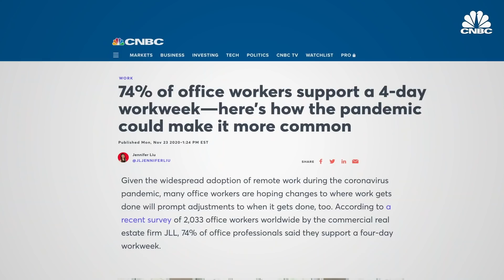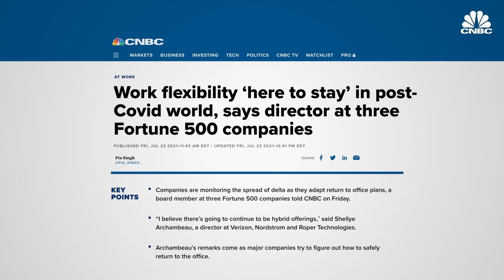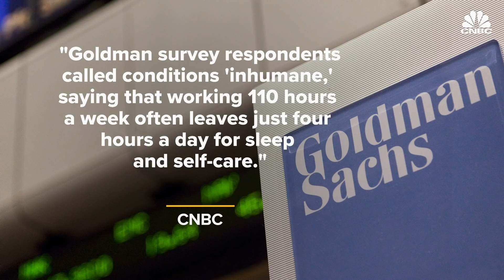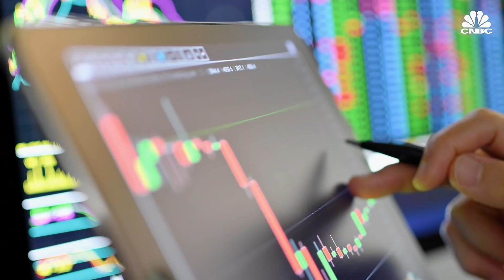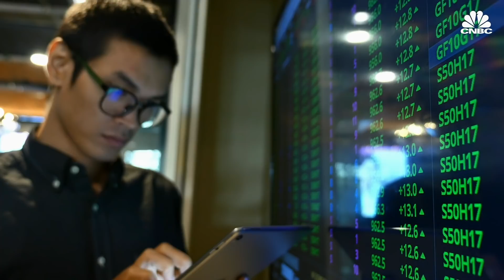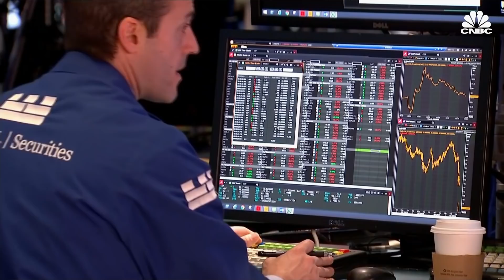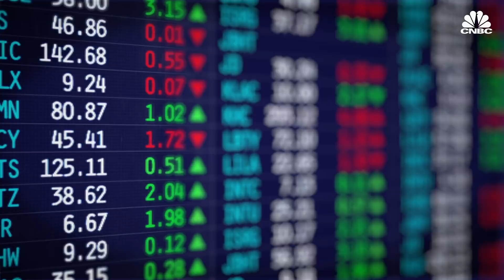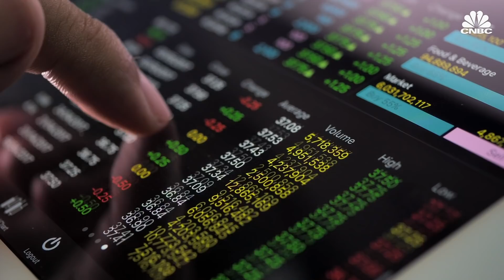Should The Stock Market Stay Open 24/7?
The idea of a 4-day workweek has been pulled back into the spotlight thanks to the pandemic shifting America's perspective on work. A November 2020 survey of more than 2,000 office workers worldwide found that 74% of respondents said they supported a four day workweek. There's precedent for American businesses, including Wall Street itself, to have shortened the workweek in the past. Is it possible Wall Street could shorten trading hours and what would happen to markets if it did?

0:00 - Introduction
1:22 - Calls for a four-day workweek
4:10 - Shorter market hours
6:46 - Longer market hours